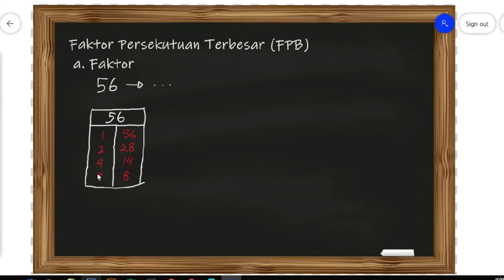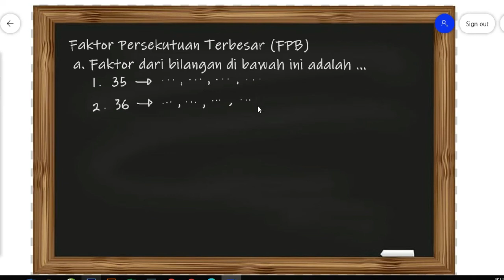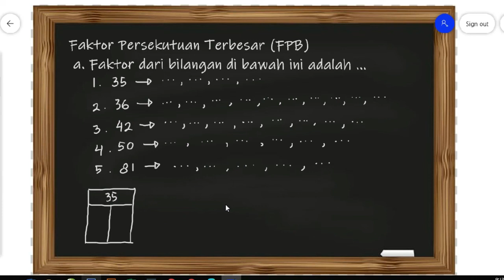FPB (Bilangan faktor)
Sebelum menentukan FPB, kita harus tahu dulu tentang bilangan faktor.
Mari kita ikuti penjelasannya.